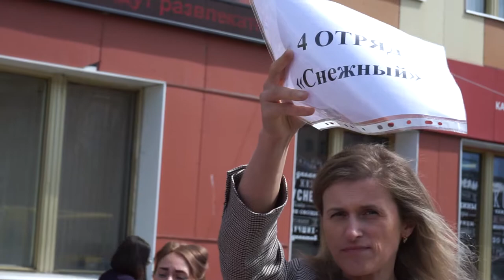В добрый путь